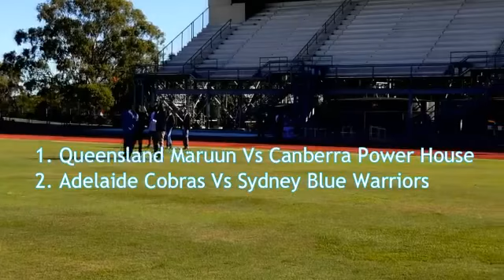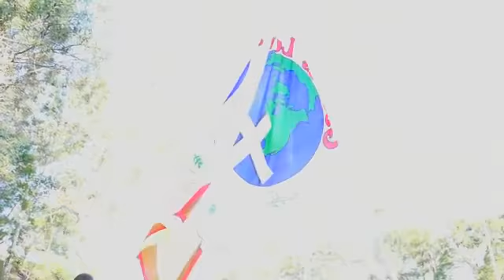Wrestling Showdown, Maruun Vs Power House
Shadrack Nyok